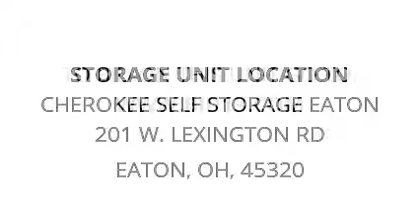Cherokee Self Storage Eaton - Unit 307